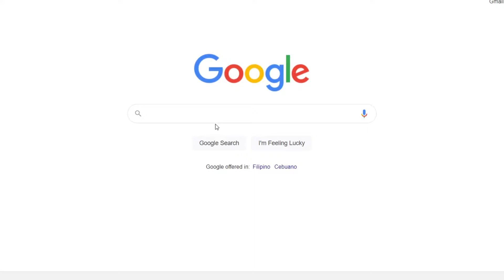Why is red always sus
why red is sus in among us